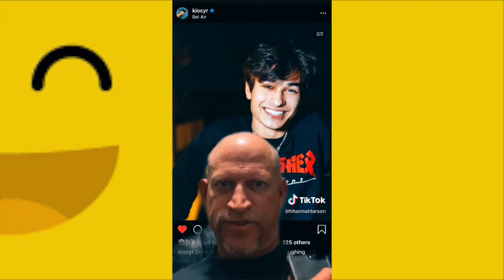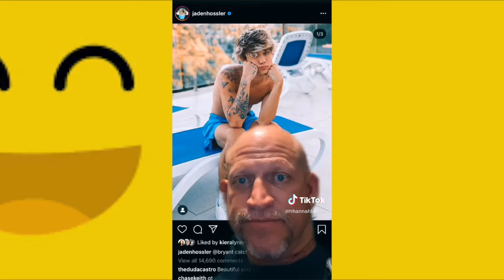NEW funny tik tok of this week 9/2/2020